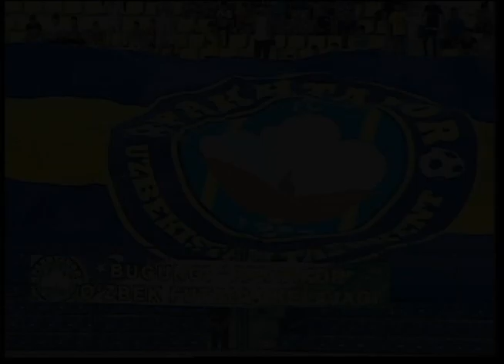Uzbekistan championship-2013. Match day 12. Pakhtakor - Bunyodkor 0:2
Uzbekistan championship. Match day 12. Pakhtakor - Bunyodkor 0:2